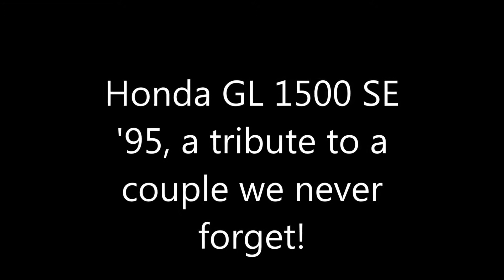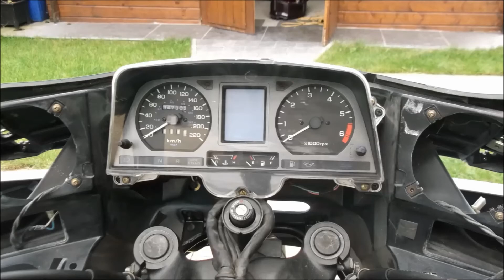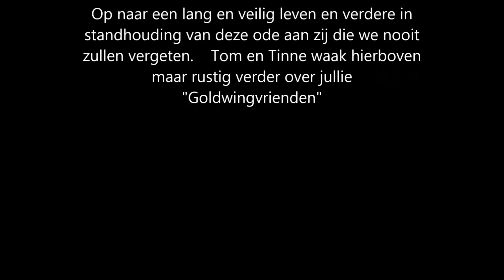Fotocompilatie van de wederopbouw van Starrider.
Heb deze Wing overgenomen nadat er een jong echtpaar en tevens beide lid van onze groep "De Goldwingvrienden" het leven mee liet.
Hiermee heb ik getracht van hun blijvend te kunnen gedenken tijdens onze gezamelijke ritten.